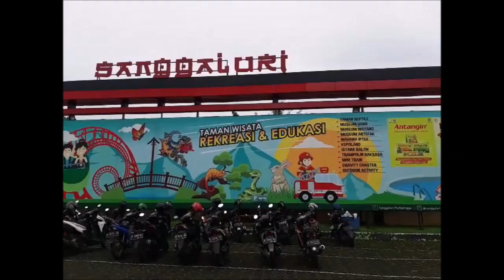Kondisi Terkini Sanggaluri Park Purbalingga Pasca Angin Kencang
Hari Rabu ini semua karyawan dikerahkan untuk kerja bakti membereskan dampak angin kencang. Reptil dan ular-ular selamat. Ditargetkan pembersihan selesai satu hari ini, dan besok bisa buka lagi untuk pengunjung. Turut prihatin atas musibah ini. Salam tangguh.